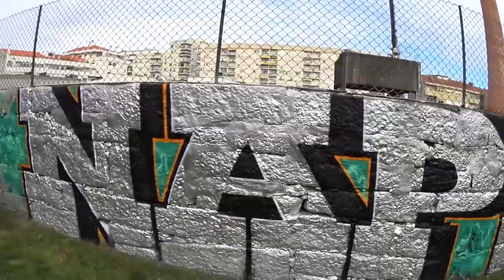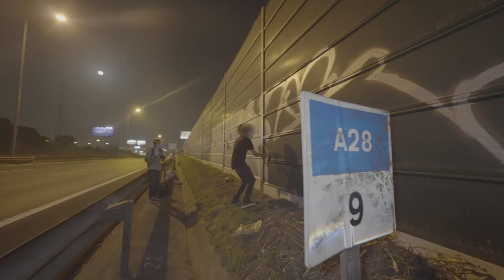Graffiti Intro - Highways, Streets & more ‹ NAPS ›